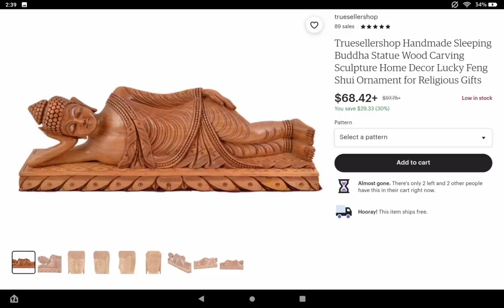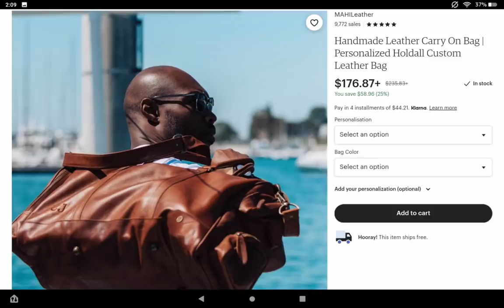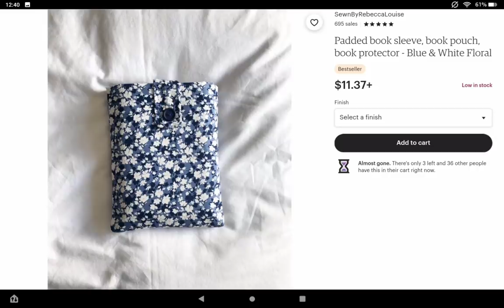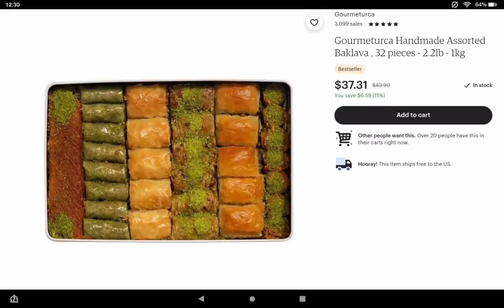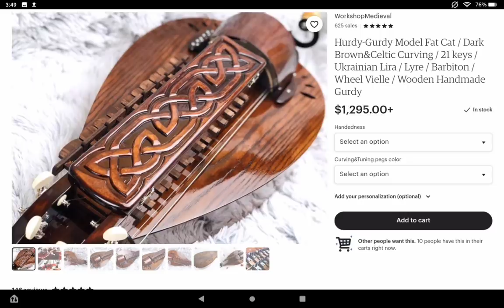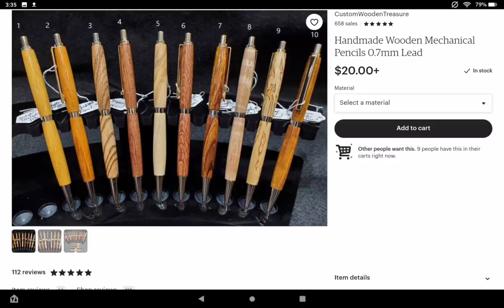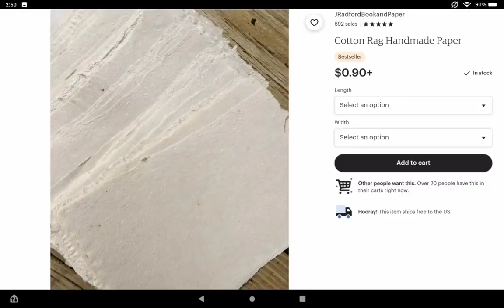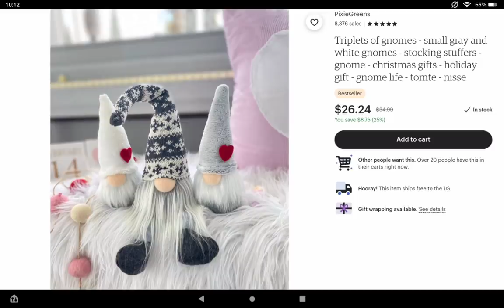Make Crazy Money Online With These Wealthy Side Hustles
How to Make Money Consistently: Strategies for Sustainable Income

Achieving consistent income is essential for financial stability and peace of mind. Whether you’re aiming to supplement your current earnings, replace a lost job, or build a business, there are several strategies you can employ to ensure a steady stream of revenue. Here’s a comprehensive guide on how to make money consistently.

1. Diversify Your Income Streams

Relying on a single source of income can be risky. If that source dries up, you could find yourself without any earnings. Diversifying your income streams helps mitigate this risk.

 • Multiple Jobs or Gigs: Take on part-time jobs or freelance gigs alongside your full-time job. Platforms like Upwork, Fiverr, and TaskRabbit offer various opportunities to find part-time work.
 • Passive Income: Invest in assets that generate passive income, such as rental properties, dividend-paying stocks, or peer-to-peer lending platforms. These can provide a steady flow of income with minimal ongoing effort.
 • Side Businesses: Start a side business that can grow over time, such as an online store, consulting service, or a content creation channel on YouTube or social media.

2. Invest Wisely

Investing is a powerful way to grow your wealth and generate consistent income over time. By making smart investment choices, you can ensure a regular flow of earnings.

 • Stock Market: Invest in a diversified portfolio of stocks that pay dividends. Dividends provide a regular income stream, and reinvesting them can lead to significant growth over time.
 • Bonds: Bonds are generally considered safer than stocks and provide regular interest payments. Consider a mix of government and corporate bonds to balance risk and return.
 • Real Estate: Investing in rental properties can generate consistent monthly income. Ensure you conduct thorough research to find properties with good rental potential and low maintenance costs.

3. Develop Marketable Skills

Having in-demand skills can significantly enhance your ability to make money consistently. Continuously improving and updating your skills will keep you competitive in the job market.

 • Professional Certifications: Obtain certifications in your field to enhance your qualifications and increase your earning potential. Fields such as IT, healthcare, and finance often value certifications highly.
 • Online Courses: Platforms like Coursera, Udemy, and LinkedIn Learning offer courses on a wide range of topics. Investing time in learning new skills can open up additional income opportunities.
 • Networking: Building a strong professional network can lead to new job opportunities, freelance gigs, or business partnerships. Attend industry events, join professional organizations, and leverage social media to connect with others in your field.

4. Freelancing and Gig Economy

The gig economy provides numerous opportunities to earn consistent income. Freelancing allows you to work on various projects and with multiple clients, reducing dependency on a single income source.

 • Freelance Platforms: Websites like Upwork, Freelancer, and Fiverr connect freelancers with clients seeking services ranging from writing and graphic design to programming and marketing.
 • Gig Work: Participate in gig work through platforms like Uber, Lyft, or DoorDash. These jobs offer flexibility and can be a reliable source of additional income.
 • Consulting: If you have expertise in a particular field, consider offering consulting services. This can be done independently or through consulting firms, providing a consistent income stream based on your knowledge and experience.

5. Create and Sell Products

Creating and selling products, whether physical or digital, can provide a consistent income if done effectively.

 • E-commerce: Start an online store through platforms like Shopify, Etsy, or Amazon. Selling products online can reach a global audience, providing a steady stream of revenue.
 • Digital Products: Create digital products such as e-books, courses, or printables. Once created, these products can be sold repeatedly with minimal additional effort.
 • Subscription Services: Offer subscription-based products or services. This model provides predictable monthly income and can be applied to various industries, including software, content, and physical goods.

6. Budgeting and Financial Planning

Effective financial planning and budgeting are essential for managing your income and ensuring consistency.

Budgeting: Create a detailed budget that outlines your income and expenses. Track your spending and adjust your budget as necessary to ensure you’re living within your means and saving for the future.

Emergency Fund: Build an emergency fund to cover unexpected expenses. Having three to six months’ worth of living expenses saved can provide financial stability in case of income disruption.